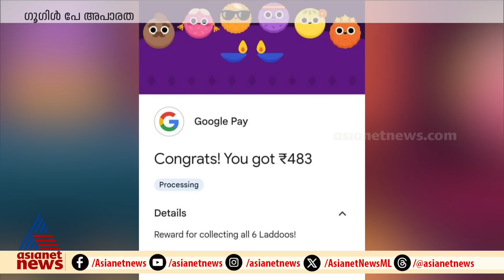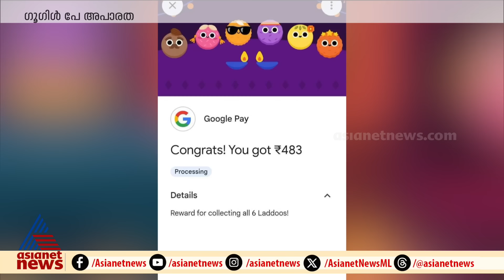ട്വിങ്കിൾ ലഡൂ ഉണ്ടോ ചേട്ടാ…; പണംവാരാന്‍ പരക്കംപാച്ചില്‍; വൈറലായി ഗൂഗിൾ പേ ലഡു | Google Pay | Ladoo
ട്വിങ്കിൾ ലഡൂ ഉണ്ടോ ചേട്ടാ…; പണംവാരാന്‍ പരക്കംപാച്ചില്‍; വൈറലായി ഗൂഗിൾ പേ ലഡു